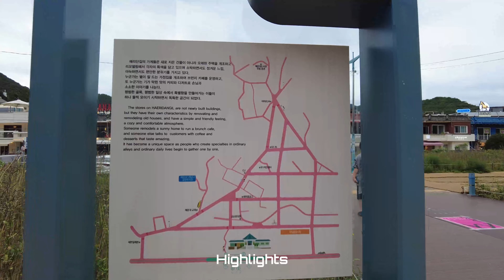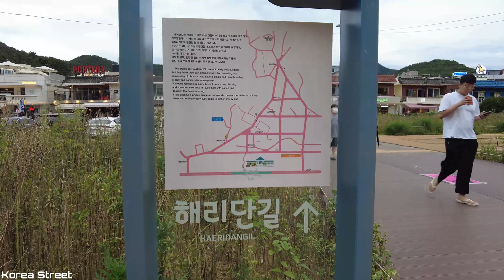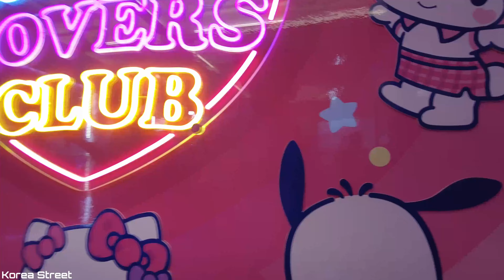[4K SEOUL] 부산에서 새롭게 있기를 끌고있는 카페로 유명한 해운대 해리단길 거리